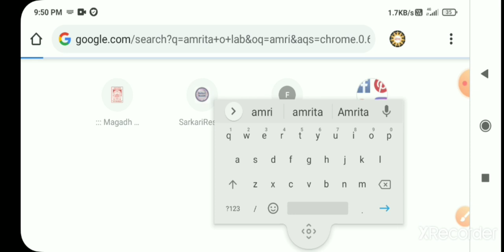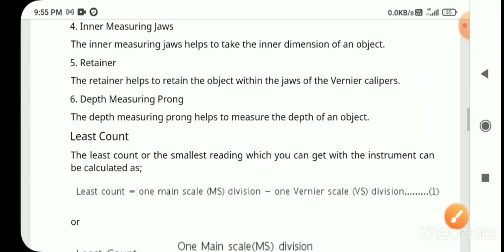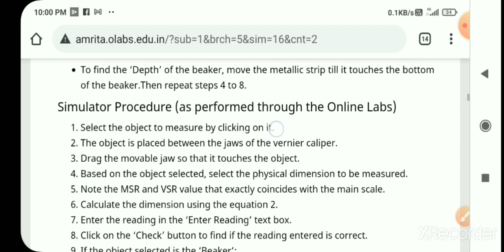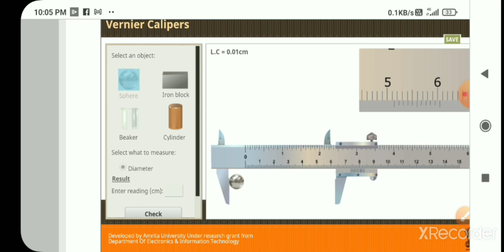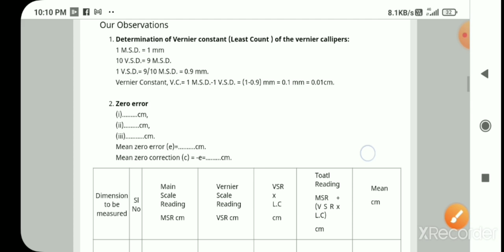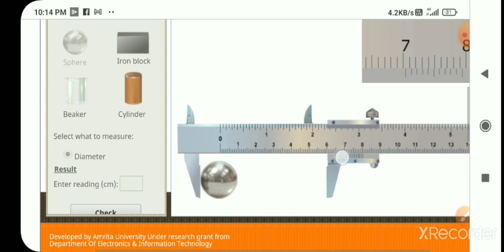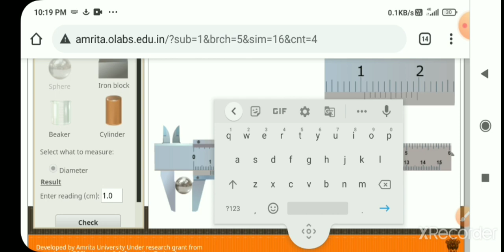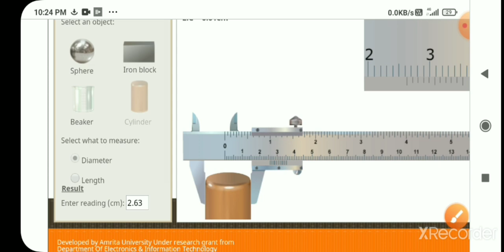Vernier Caliper | How to use Vernier calipers | To Determine the Diameter of a sphere | Virtual Lab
How to use vernier caliler. use of vernier caliper. virtual lab. To determine the diameter of saphar.

Link of virtual lab

Practical_for_B.Tech.